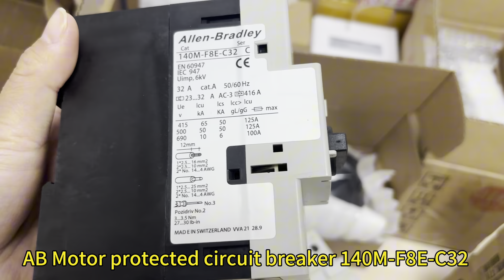Customized by Dubai customer arrived：AB Motor circuit breaker140M-F8E- C32#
Motor circuit breaker
140M-F8E-C32